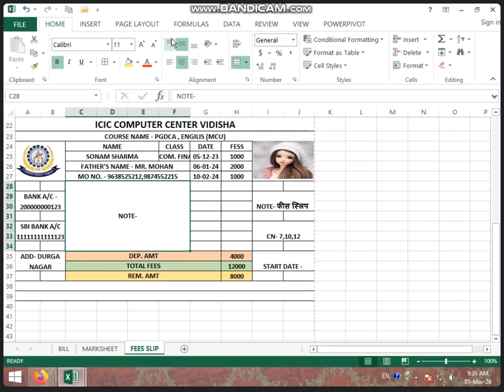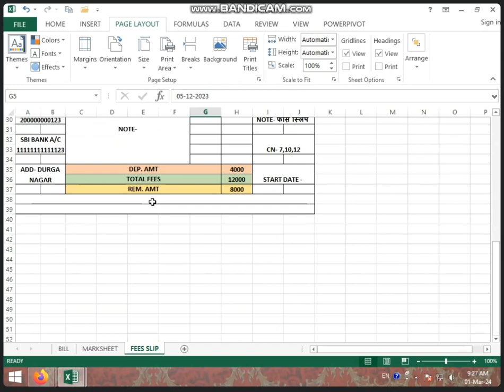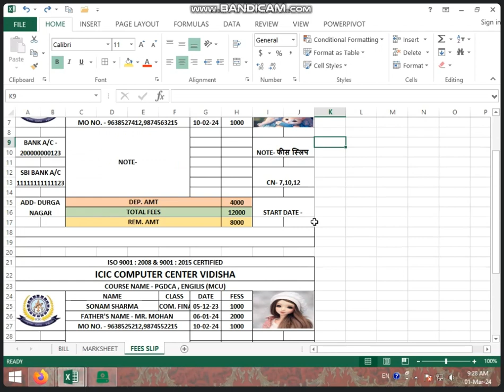9:00 TO 9:30 AM (PART-2) FEES SLIP IN MS EXCEL BY SARIKA KIRAR (1 MARCH 2024)